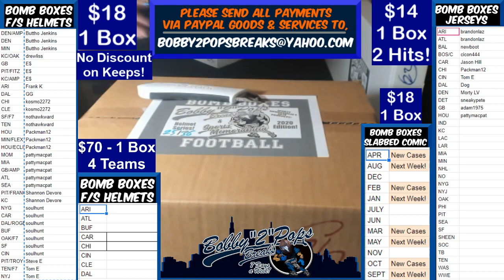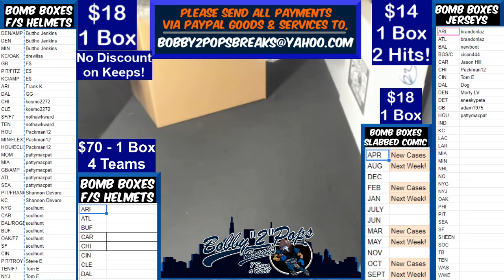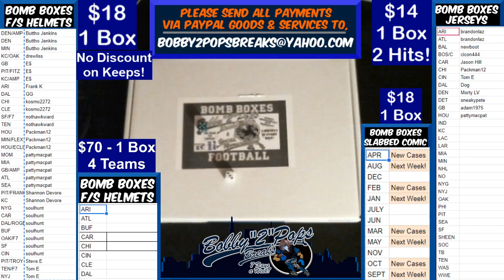8 9 20 Bomb Boxes FS Football Helmets 1 Box Break